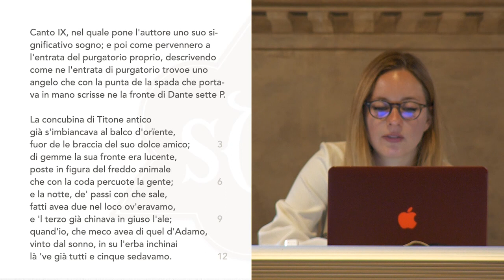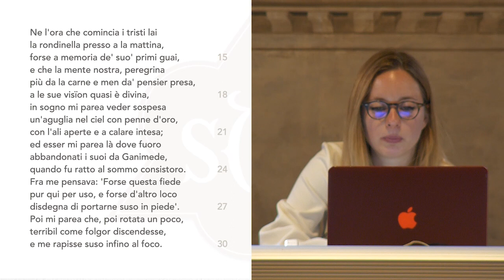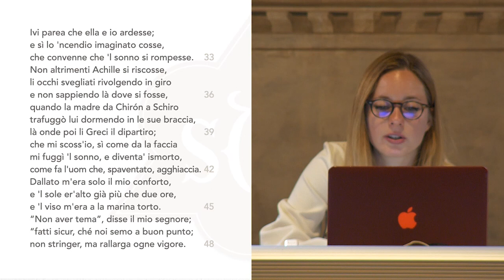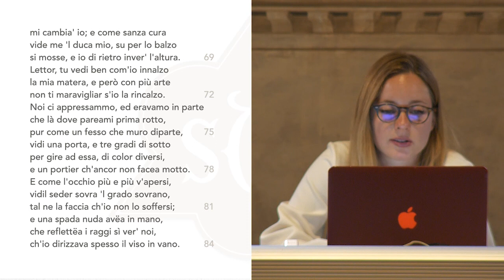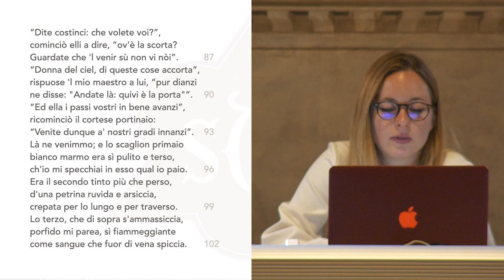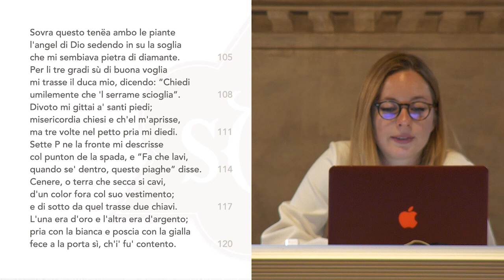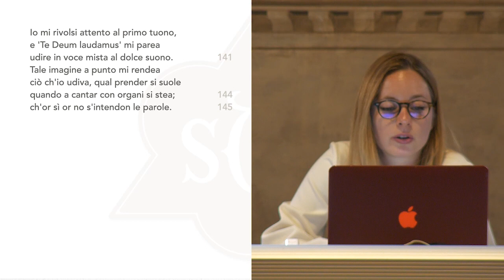LECTURA DANTIS | GAIA TOMAZZOLI, PURGATORIO IX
Video registrazione della Lectura tenuta il 24 marzo 2023 presso il Palagio dell'Arte della Lana, Firenze, sede della Società Dantesca Italiana, all'interno del ciclo Lectura Dantis - Primavera 2023.

0:00:00 Introduzione di Giuseppe Ledda
0:08:09 Gaia Tomazzoli: Introduzione al canto IX del Purgatorio
0:14:12 Gaia Tomazzoli: Lettura del Canto VII del Purgatorio
0:20:28 Gaia Tomazzoli: Il canto IX del Purgatorio
1:30:00 Conclusioni